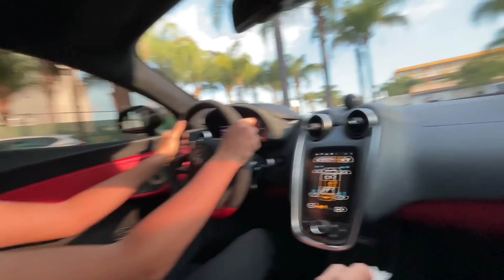MARCO CHOCÓ EN LA COCHERA EL CORVETTE DE KARLA.. | ManuelRivera11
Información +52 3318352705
Instagram de las apuestas: